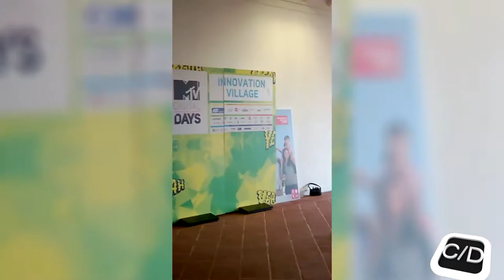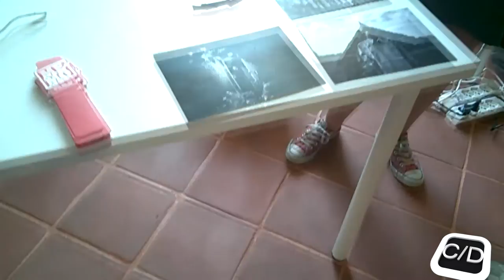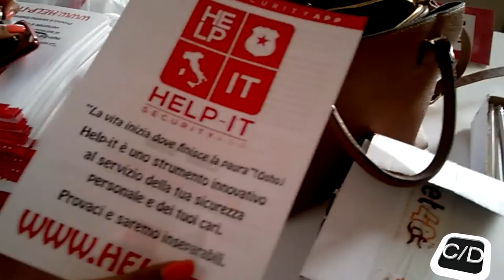MTV Digital Days 2016 Mash-UP